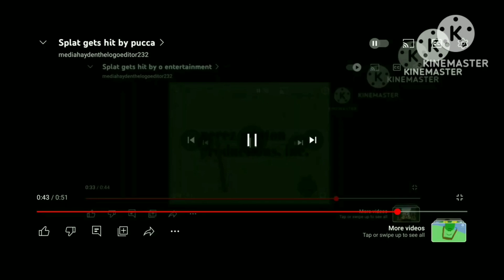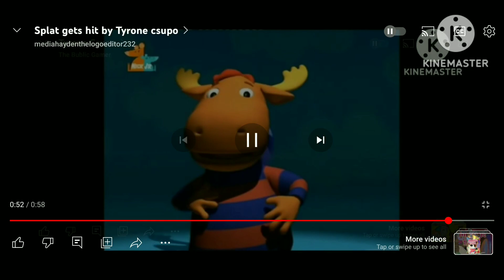Splat gets hit by klasky opusc